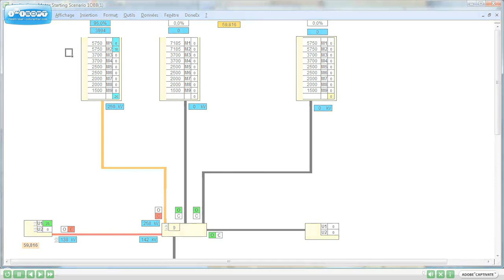Motor Starting demo 1